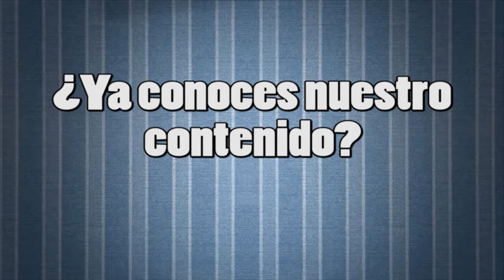Platicando con TB&A - México después del sismo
25 Septiembre 2017
Programa: Platicando con TB&A
Conductores: Carol Orozco
Invitados: Luis Gutiérrez, Iván Valdes, Erandeny Osorio, Francisco Gómez